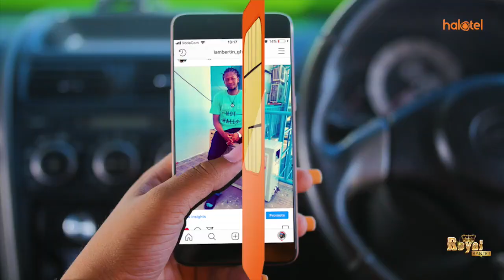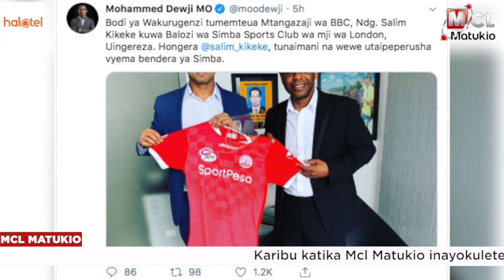MAGUFULI AWAZUNGUMZIA WANAOKIRI KUHUJUMU UCHUMI | LUGOLA ATOA SIKU SABA KATAVI | KIKEKE BALOZI SIMBA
Rais wa Tanzania, John Magufuli amewapongeza watuhumiwa wa makosa ya uhujumu uchumi waliokiri na kuwa tayari kurejesha fedha wanazotuhumiwa kuhujumu akisema amewasamehe moja kwa moja

Waziri wa mambo ya Ndani nchini Tanzania, Kangi Lugola ametoa siku saba kwa Polisi Mkoa wa Katavi kuwahamisha askari wote wa kituo cha Polisi Majimoto.

Chama cha Wananchi (CUF) kinatarajia kuanza ziara katika mikoa mbalimbali nchini kwa lengo la kuhamasisha uchaguzi wa Serikali za mitaa na uandikishaji wa daftari la kudumu la wapiga kura kwa ajili ya Uchaguzi Mkuu wa mwaka 2020.

Bodi ya Wakurugenzi ya klabu ya Simba Sc imemteua Mtangazaji wa BBC, Salim Kikeke kuwa balozi wa Simba Sports Club London, Uingereza.